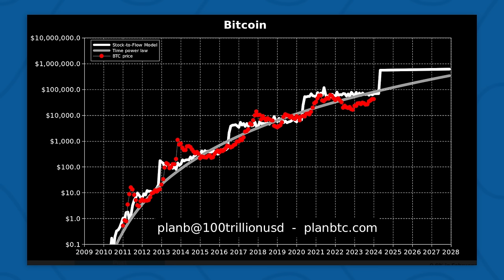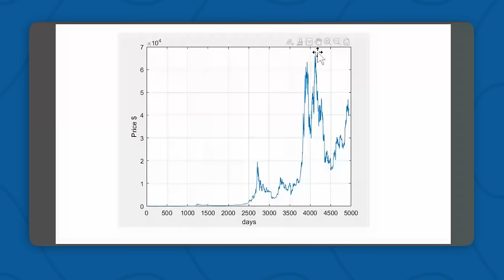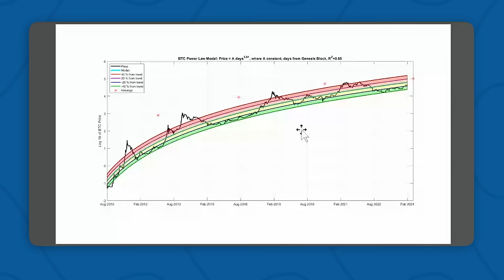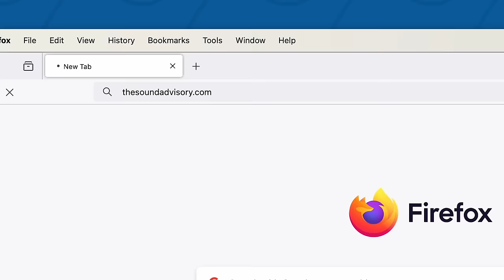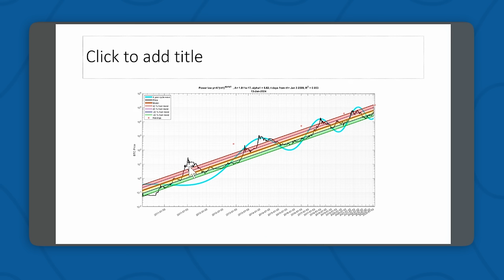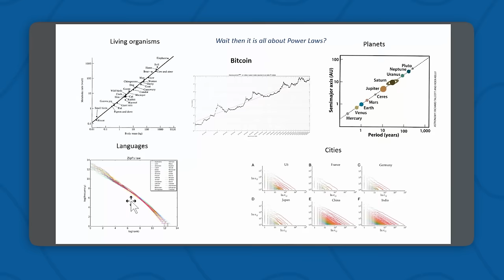The science behind $1,000,000 bitcoin with Giovanni Santostasi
In this episode, we sit down with Giovanni Santostasi who created the bitcoin power law model. Giovanni explains what power laws are and why they are common in physics and nature. He then expounds on his bitcoin power law model in detail, why there are cycles within the model, and how the model could potentially break in the future.

SUPPORT THE PODCAST:
→ Share the show out with your friends and family

TIMESTAMPS:
00:00:00 Intro
00:01:15 Physics and bitcoin
00:25:35 Power law model
00:38:23 Bubbles and cycles in the model
01:08:35 How would the model break?
01:16:29 Will the market front run the power law model?
01:26:49 Closing thoughts